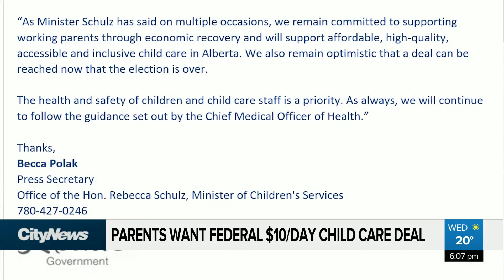Parents want Alberta to sign federal deal for $10 per day child care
An Edmonton mom of two wants the province to sign the Liberal government’s deal that would cut child care costs by 50 per cent – and she wants them to keep in mind kids with disabilities. Sarah Chew speaks with an economist about how the deal would